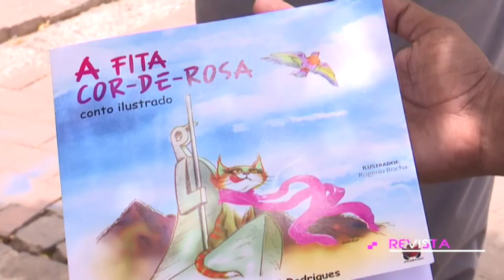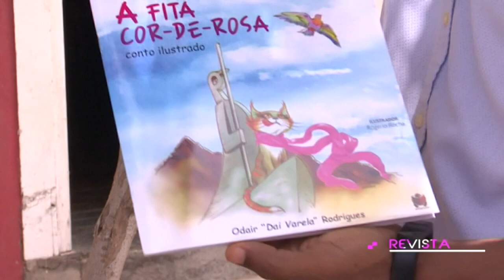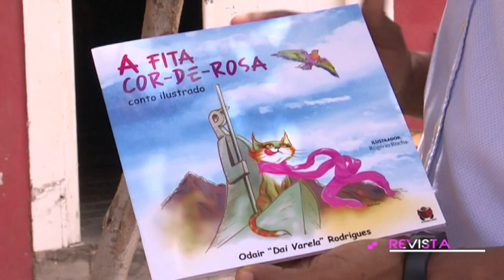Conto “A Fita Cor de Rosa” em cinema 3D